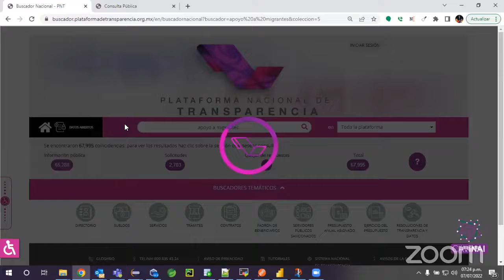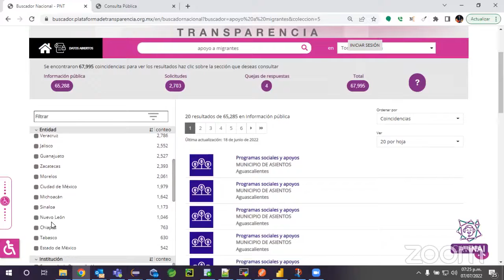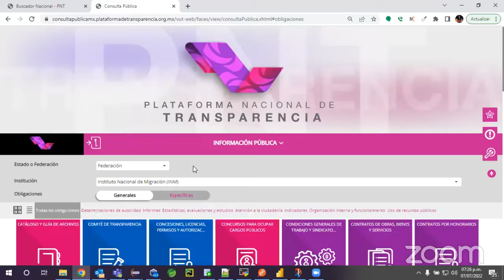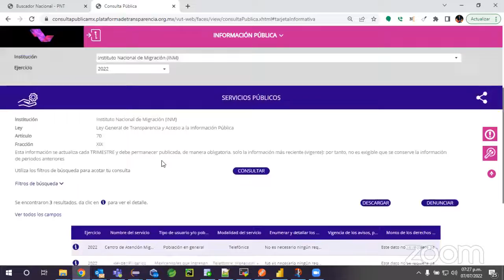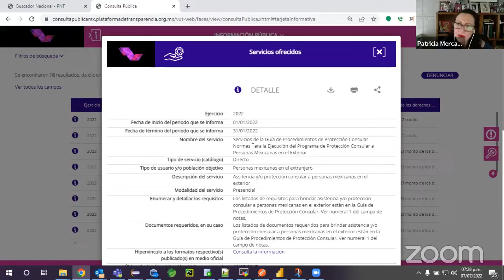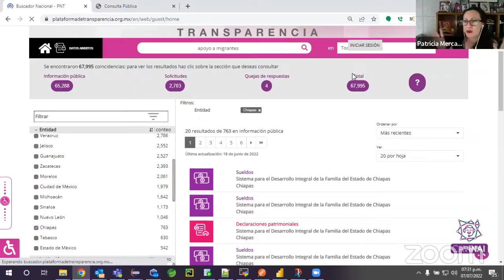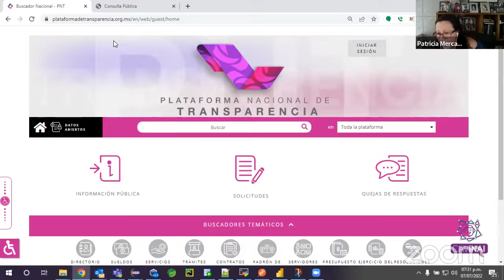Entre Amigos | ¿Eres migrante? Aprende a usar la Plataforma Nacional de Transparencia…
Los vídeos con la categoría "Entre Amigos" son de programas en vivo cada jueves en la página oficial de Facebook de Conexión Migrante. Estos se suben al canal de Conexión Migrante TV para su disfrute y difusión de contenido sobre y para migrantes.

Por si te lo perdiste, aquí puedes ver el EntreAmigos del 7 de julio, en donde se hablo con personas del Instituto Nacional de Transparencia, Acceso a la Información y Protección de Datos Personales (INAI), dejandonos diversad formas de proteger nuestra información y como podemos usar la Plataforma Nacional de Transparencia...

Los invitados de este programa fueron:
¬Norma Julieta del Río Venegas - Comisionada del INAI. quien no está presente, pero nos dejó un mensaje.
¬Mariano Tello Nocetti - Director del Centro de Atención a la Sociedad del INAI.
¬Samuel Antonio Partida - Elemento del INAI
¬Jaime Román Carlos - Director de Soluciones Tecnológicas del INAI.
¬Anel Morales Regalado -  Directora de Sistemas del INAI.

⚡¿Tienes dudas sobre temas migrantes? puedes contactarnos llamando al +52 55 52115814